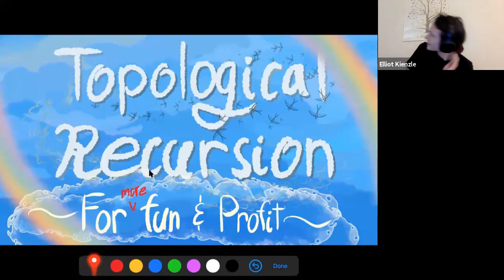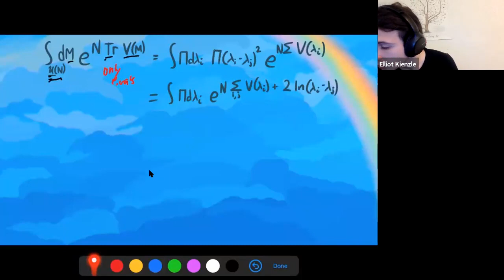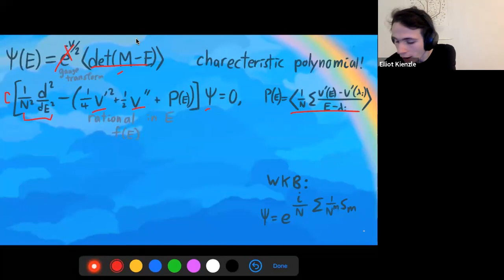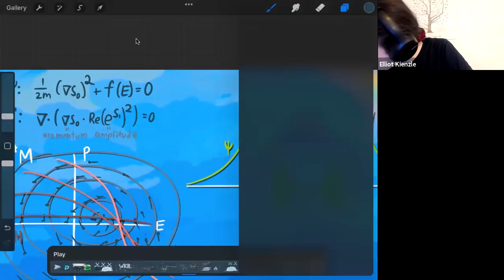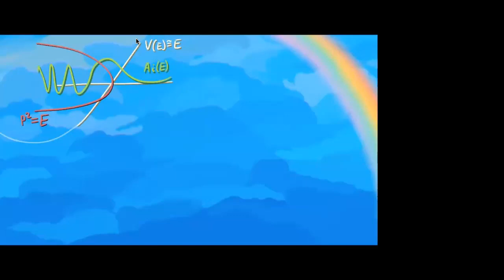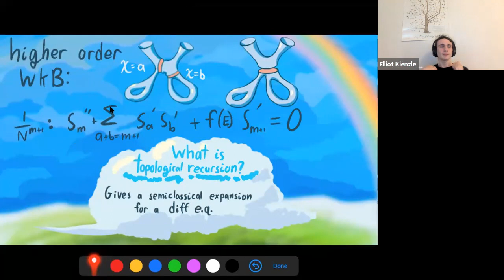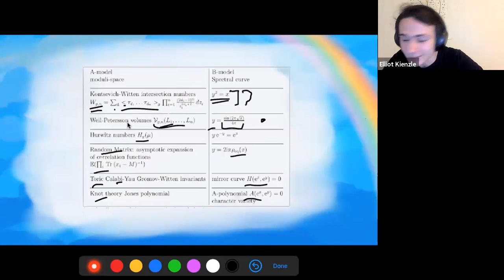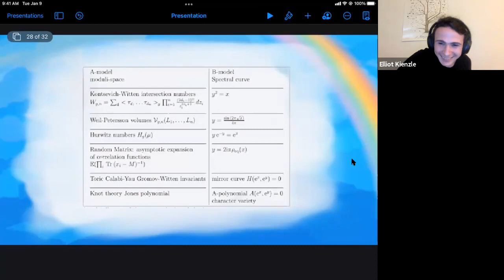Topological recursion: For fun and profit!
Presentation on topological recursion for UMD RIT in geometry, topology, and physics, fall 2021. This year we talked about the SYZ model, a simple model for holography relating 2Dquantum gravity and 1D QFT. These both manifest topological recursion: In gravity through myrzikani's recursion relations, and in QFT through matrix models. I spoke about these relationships last week. In this video, I tie them together with Eynard and Orantin's formulation of topological recursion. The key construction is the spectral curve, which is a WKB eigenstate, thought of as a Lagrangian submanifold of the cotangent bundle. Fun time all around (and profit)